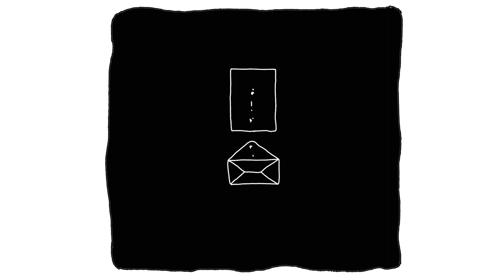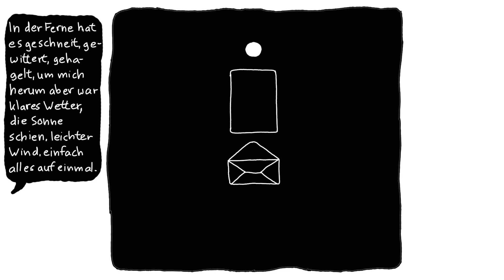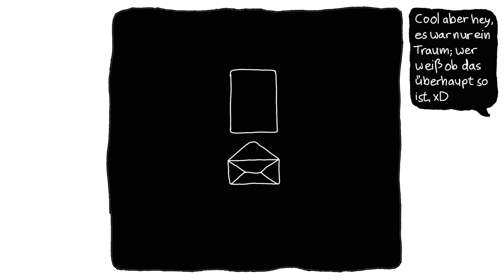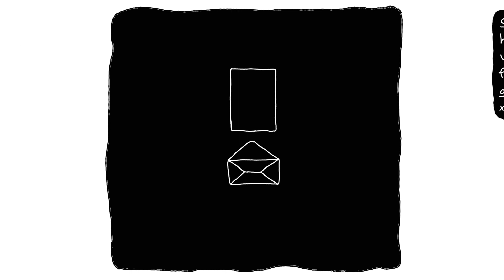Hallo Fremder - Florian Böge | Einreichung zum Filmwettbewerb Brief